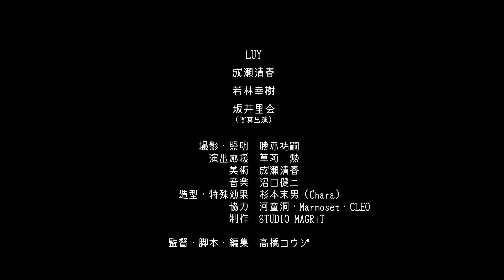短編映画「アンナの恋」予告編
【アンナの恋】16min / 2019
本編YOUTUBE公開中！

・第22回ハンブルク日本映画祭・招待上映
・『やめて。3 ~ホラーTVシリーズ~ [DVD]』収録

アンナ　　　　　　ＬＵＹ
雅人　　　　　　　成瀬清春
謙一　　　　　　　若林幸樹
ソフィア（写真）　坂井里会

撮影・照明　　　　勝亦祐嗣
演出応援　　　　　草苅　勲
美術　　　　　　　成瀬清春
音楽　　　　　　　沼口健二
造型・特殊効果　　杉本末男（Chara）
協力　　　　　　　河童洞・Marmoset・CLEO
制作　　　　　　　STUDIO MAGRiT